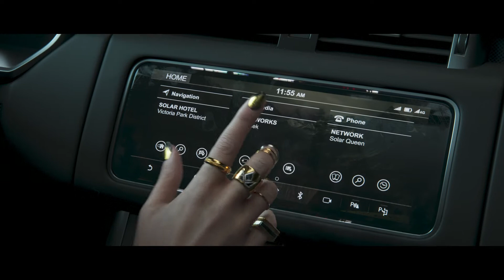Test Drive Unlimited Solar Crown - Welcome to ...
The next step in your Solar Crown adventure starts today. Kylotonn Studios and Nacon Publishing are proud to present the location of Test Drive Unlimited Solar crown as Hong Kong Island!

Navigate the bustling island in glorious 1:1 scale, and be absorbed by the city. Pick your path as either STREET or SHARP and let your personality shine.